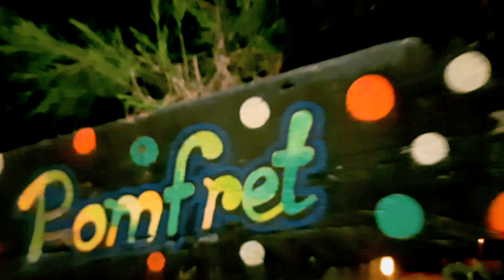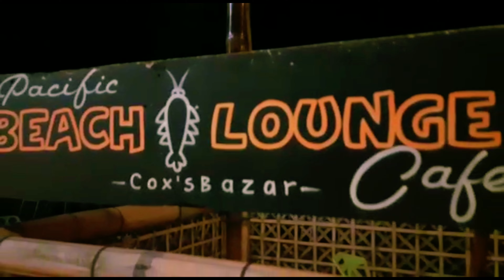রেস্টুরেন্টে বসেই সমুদ্র দেখুন | Pacific Beach Lounge Cafe Review | Cox’s bazar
Near Cox's bazar have more VIP hotel and Restaurant. Here another name is coxs bazar best restaurant,
1. sea mount restaurant in cox bazar
2. shalik restaurant in coxbazar
3. shalik breakfast in cox bazar
4. pebble stone restaurant
5. lunch pebble stone restaurant
6. Pacific beach lounge cafe

Dinner at seamount restaurant is top places to eat in cox bazar and also most Popular  pacific beach lounge cafe in cox bazar. Here have many seafood in cox bazar. Coxs bazar sea food is very testy food in Bangladesh. Coxs bazar best food is lal kakra and chingri. If you wanna Coxs bazar tour then ofcourse you will be come in the restaurant. Coxs bazar sea food bargaining and seafood bd you need to be very low cost budged friendly food. So this is wonderful review for coxs bazar review and coxs bazar food review and also Pacific beach lounge cafe.